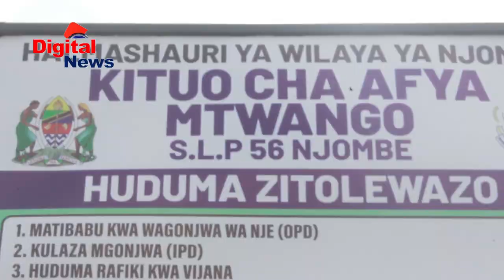MI3 YA SAMIA :UVCCM LUPEMBE WACHANGIA DAMU KITUO CHA AFYA MTWANGO NA KUPANDA MITI